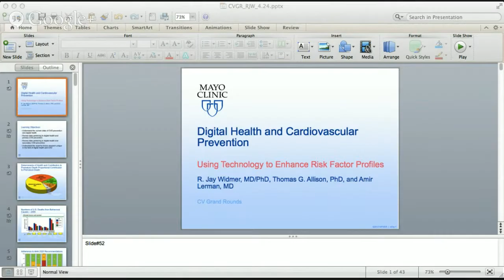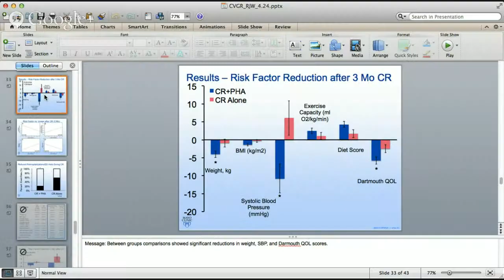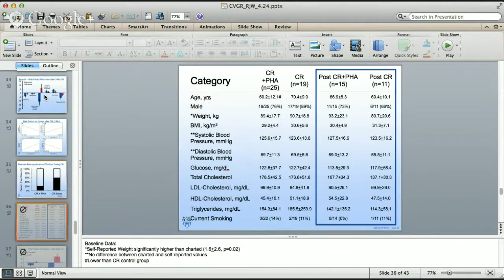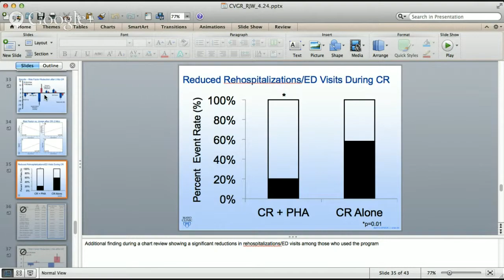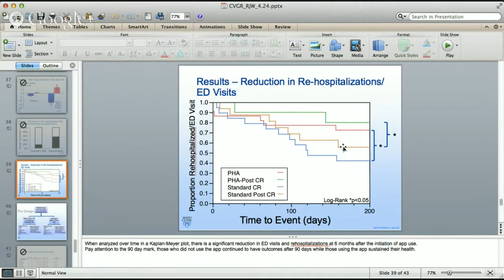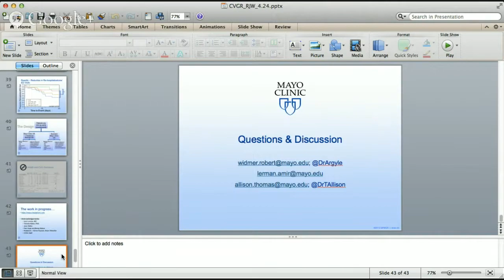mHEALTH APP AND POST MI REHAB STUDY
Jay Widmer MD, Cardiology Fellow from Mayo Clinic, is presenting findings of the study of an iPhone App which follows the rehab course of post/MI patients; joined by panelists Dave Albert MD, of Alive Cor, and Larry Creswell MD of Athlete's Heart.com, the blog